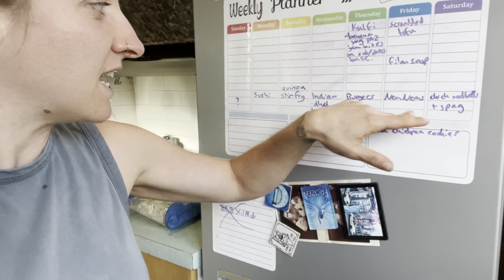Meals for MAXIMUM Weight Loss 🍰 EPIC Red Lentil Pineapple Cake (recipe included!)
Red lentil muffin:

2 cups red lentils, soaked in boiling water for 10mins
3 ripe bananas
2 tsp baking powder
1 cup soy milk
6 medjool dates
1 tsp vanilla
3 tbsp chia seeds
2 tsp apple cider vinegar

If you want some more delicious vegan food ideas for maximum weight loss, check out my 7 Day Weight Loss Meal Plans ✨